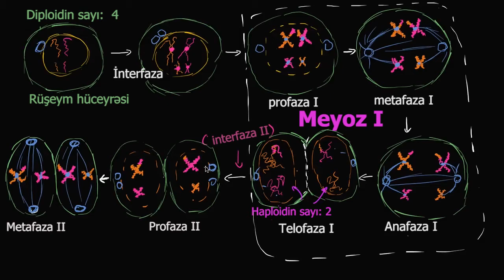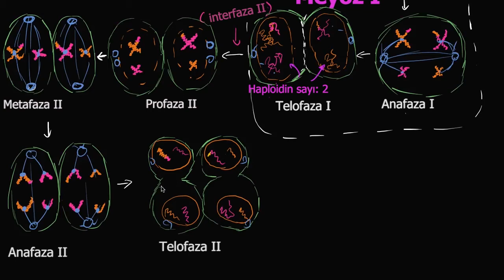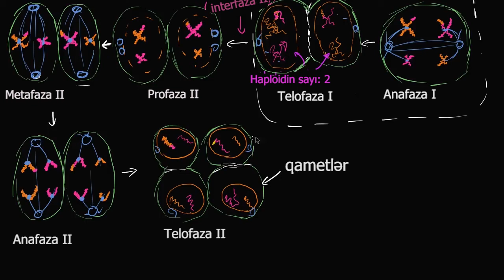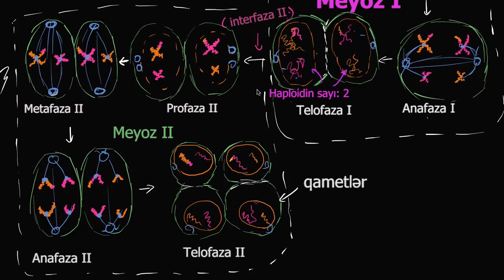Meyoz II-nin mərhələləri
Biologiya yunanca "bios"- həyat, "loqos" - elm deməkdir. Biologiya Yer üzərindəki bitkilər, canlılar haqqında elmdir. Yer üzərində ən xırda orqanizmlərdən başlamış bütün bitkilər, heyvanlar və insan calılara aiddir.
Bütün canlı orqanizmlər bitkilərə, heyvanlara və onlar arasında keçid təşkil edən göbələklər, bakteriyalar və digər canlılar qrupuna bölünur.
Biologiya - botanika, zoologiya, anatomiya və ümumi biologiyaya bölünür. Bitkilər haqqında olan elm - botanika, biologiya elminin bir bölməsidir.
Bitki və heyvanlar, həmçinin bakteriyalar, göbələklər və viruslar birlikdə canlı təbiəti təşkil edir. Son məlumatlara görə bütün canlılar 4 aləmə — bakteriyalar, göbələklər, bitkilər və heyvanlar aləminə ayrılır.

Hər gün ən son video dərsləri ilk görən olmaq üçün kanalımıza abunə olun. Daha çox məlumat əldə etmək və dərs videolarını ardıcıl olaraq izləmək üçün: